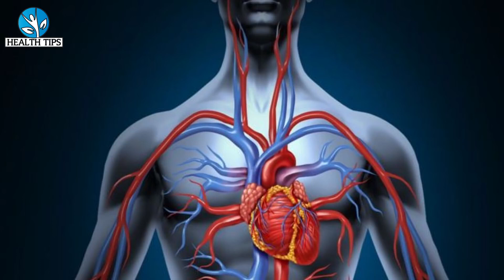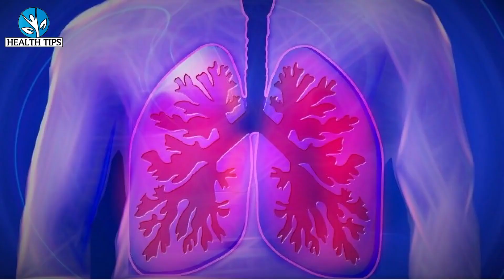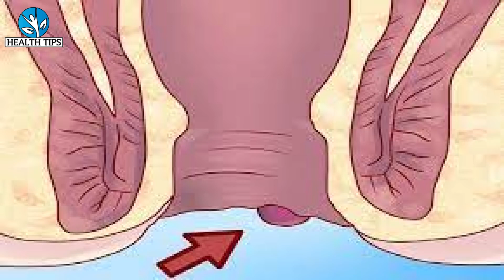11 दिन रोज खा लो -हाथ पैर दर्द ,कमर दर्द ,थकान,कमजोरी ,कैल्शियम की कमी 90 साल तक नहीं होगी/ Health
11 दिन रोज खा लो -हाथ पैर दर्द ,कमर दर्द ,थकान,कमजोरी ,कैल्शियम की कमी 90 साल तक नहीं होगी/ Health